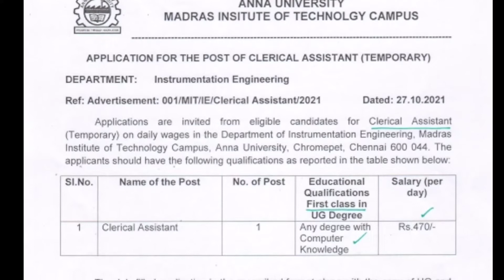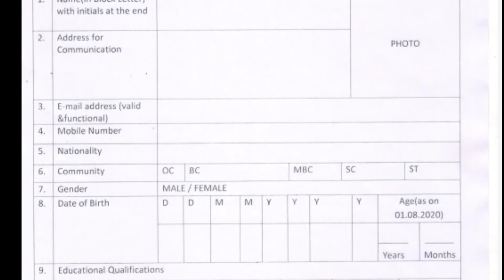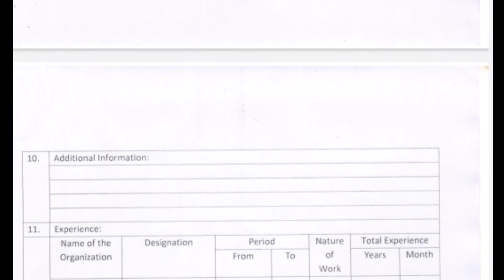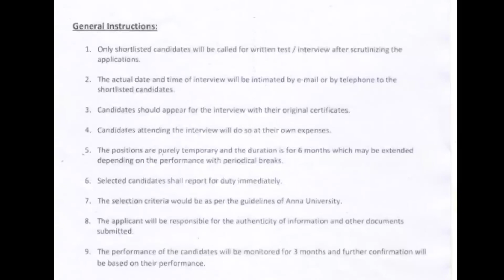Tn Govt Daily Salary Job | Per Day Salary: Rs.470/- | தமிழக அரசு துறையில் தின சம்பள வேலைவாய்ப்பு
Watch man jobs

Notification 2